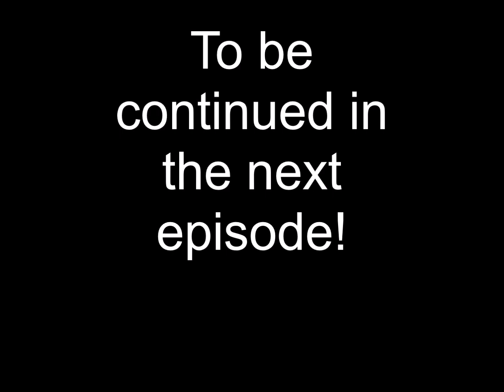Terraria Masters mode but I suck - Episode 2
In this video I take down a few bosses and progress into late easy-mode with the mage class.